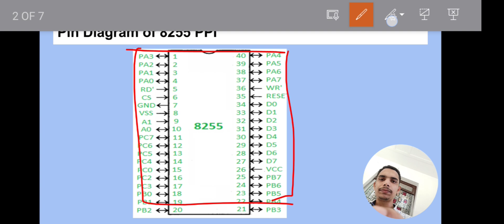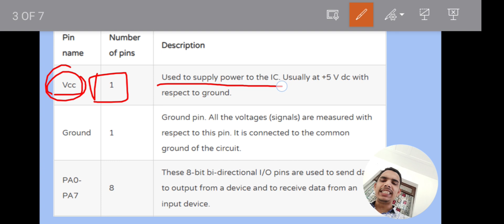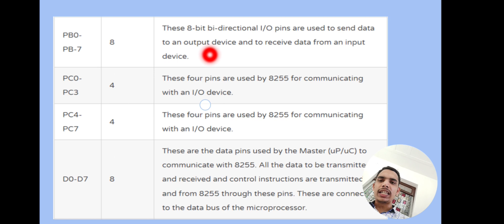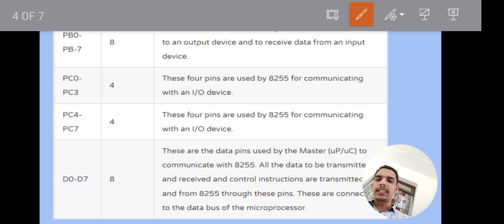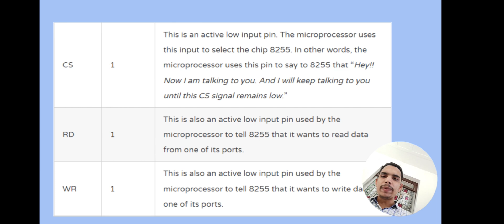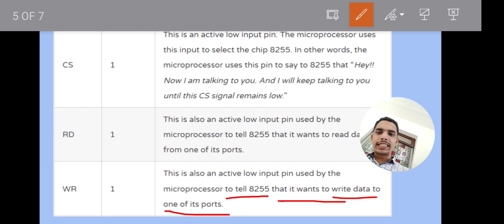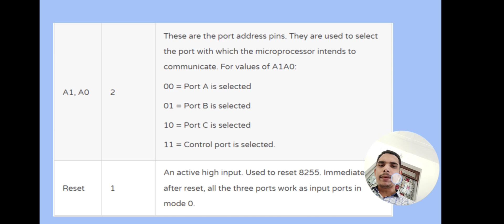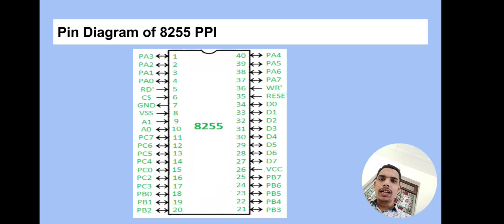Pin Diagram of 8255 Programmable Peripheral Interface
In this video, we provide a detailed explanation of the pin diagram of 8255 programmable peripheral interface, an important concept for understanding microprocessor systems.

Join us as we explore the pin diagram of 8255 programmable peripheral interface, breaking it down in an easy-to-understand way. We'll offer a thorough 8255 programmable peripheral interface pin diagram explanation, ensuring you grasp the function of each pin and its role in the overall system. This video is designed to make the pin diagram of 8255 programmable peripheral interface accessible, with clear visuals and detailed descriptions.

Whether you're a student preparing for exams or a tech enthusiast looking to deepen your knowledge, this video on the pins of 8255 programmable peripheral interface is an invaluable resource.

Timestamps:

00:00 - Namaskar Dosto!
00:30 - Pin Diagram of 8255 PPI
07:18 - Thanks for Watching:)